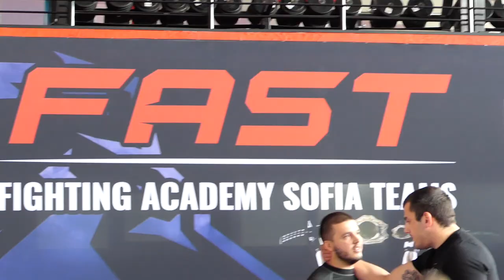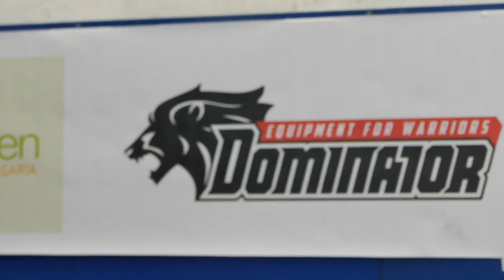Martial Animals Battle 3 - ADCC RULES / Highlights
🔊 Граплинг турнир организиран от веригата Martial Animals Battle.

🔝 3-тото издание се проведе в най-модерната зала за бойни спортове в страната - FAST - Fighting Academy, като този път правилника беше на ADCC (Abu Dhabi Cimbat Championship).

✅ Организацията има за цел да популяризира спорта в България и извън страната, като прави съревнования на най-добрите бойци в различни стилове и правилници.

➡️ Автомивка и Ресторант Ниагара,
7 FIT SmooThie, ForceLab Nutrition, MMA.BG, FAST Fighting Academy,